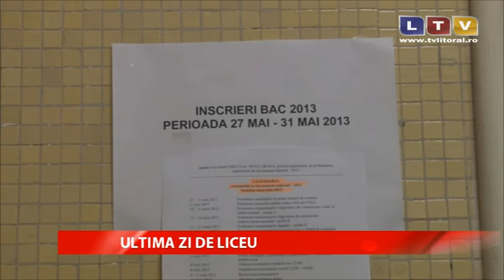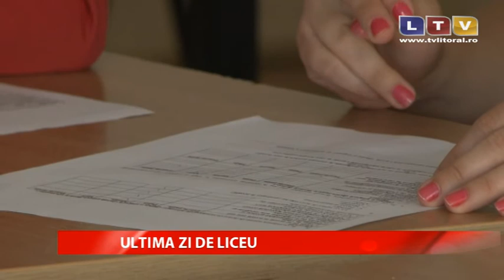Ultima zi de liceu - Litoral TV